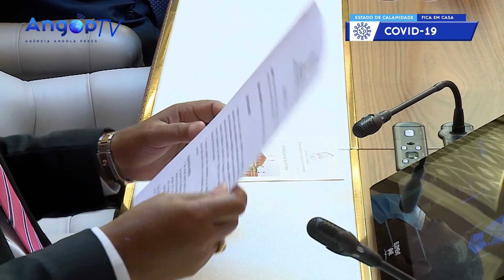DISCURSO DO PRESIDENTE DA REPÚBLICA NA SESSÃO DO CONSELHO DE MINISTROS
Luanda – Íntegra da intervenção do Presidente da República de Angola, João Lourenço, feita na terça-feira (02/03) na abertura da 2ª sessão Ordinária do Conselho de Ministros.